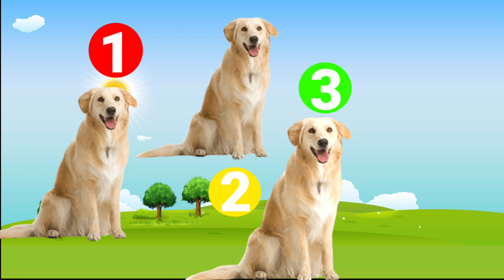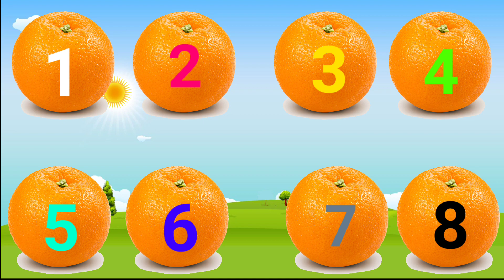Learn Numbers-123 | Counting 1 to 10 | 1 से 10 तक गिनती | 123 song for kids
learn numbers
learn numbers
learn colors
learn to count
numbers 1-20 spelling
123 counting
1234 song
12345
number songs
number 1-100
numbers for kid
12345 rhymes
12345 kids songs
123 counting for kids
123 counting song
123 song
abc 123
1-10 song
123 numbers song
123 song for children
Counting for kids
Learn 123
children songs
count to 10
counting songs
counting to 10
kids learning
learning videos
preschool
toddlers
Counting for kids 1-10
Counting for children
kids videos

Video kaisi lagi plzzz  comment